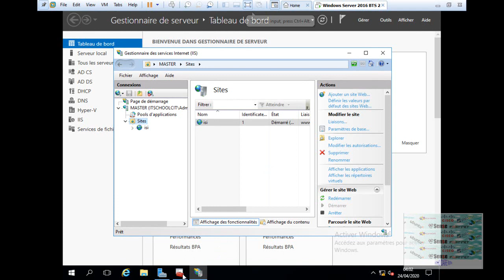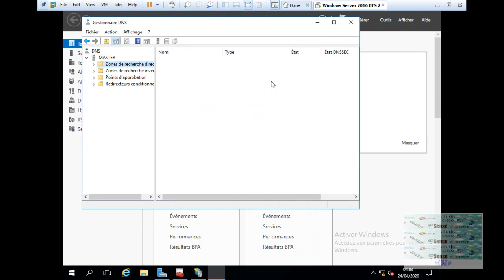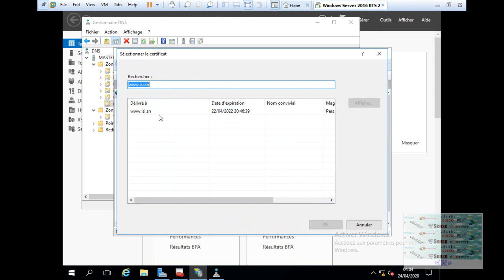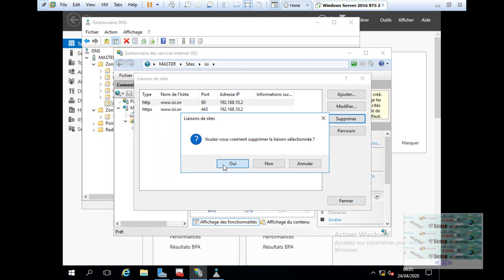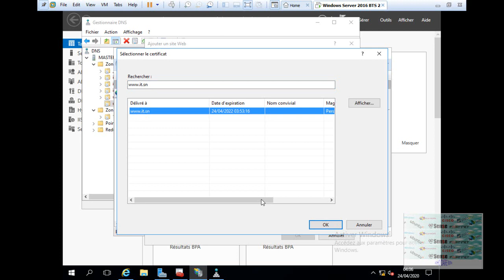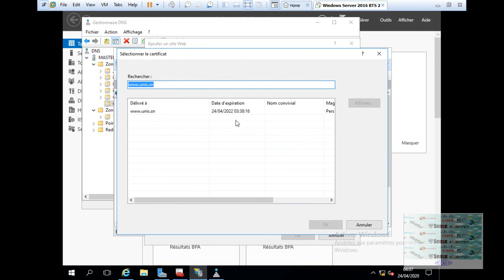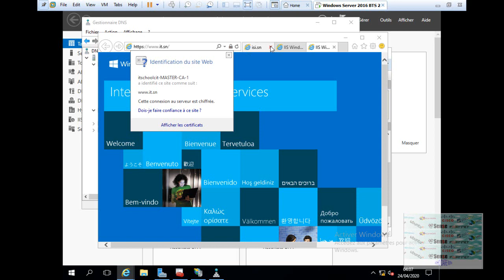Sécurise des sites web avec des certificats auto-signés (AD CS)